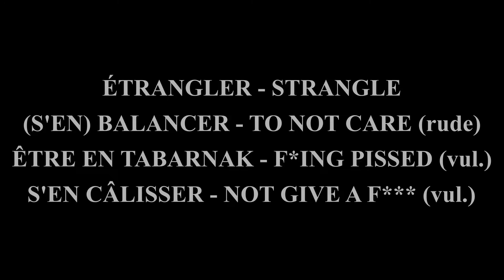Amy Cooper - Une femme dangereurse.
Malheureux et triste. Lutons contre de tels actions.